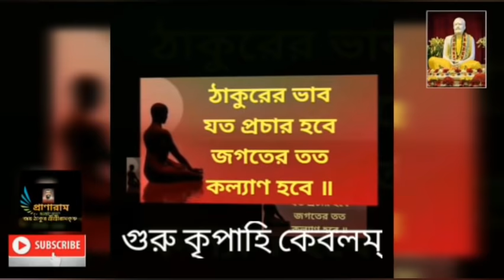২২৯ পর্ব--সৎকথায় প্রতিদিনের প্রার্থনা(স্বামীজীর বাল্যবন্ধু ও সহপাঠীরা- পর্ব ২)| Prof.Arijit Sarkar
২২৯ পর্ব--সৎকথায় প্রতিদিনের প্রার্থনা(স্বামীজীর বাল্যবন্ধু ও সহপাঠীরা- পর্ব ২)| Prof.Arijit Sarkar
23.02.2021